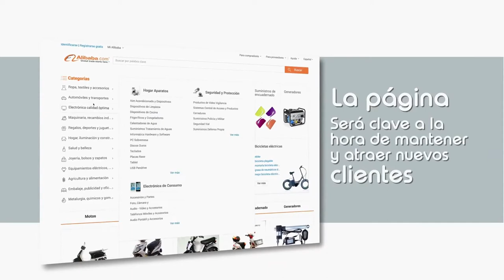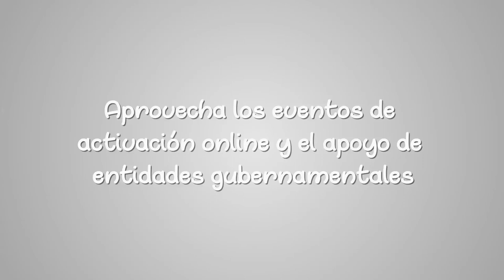Paso a paso para comprar en internet C14 - N4 2017